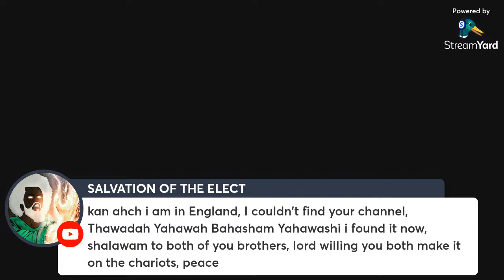The Memorial Blowing Of Trumpets & The Day Of Atonement